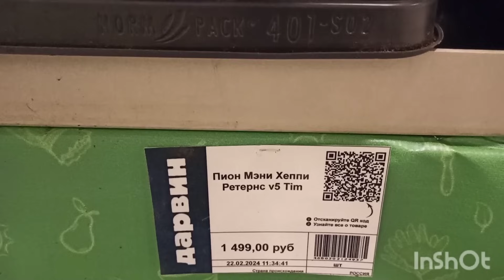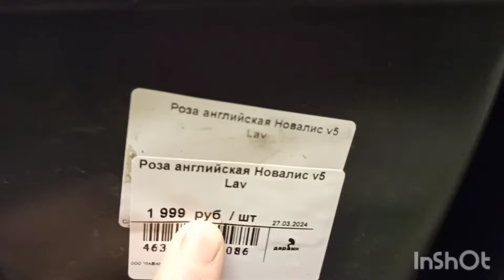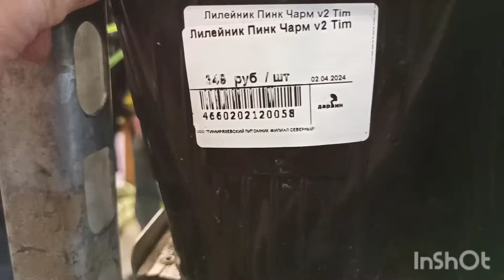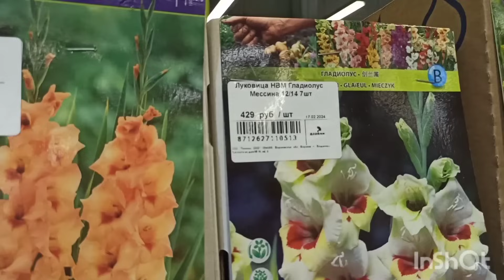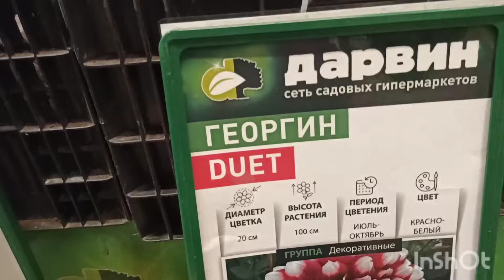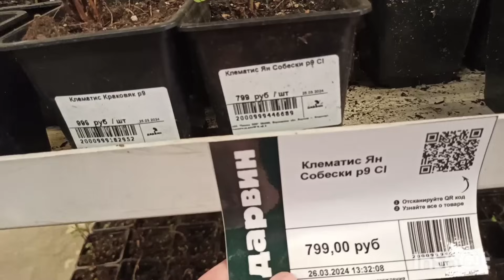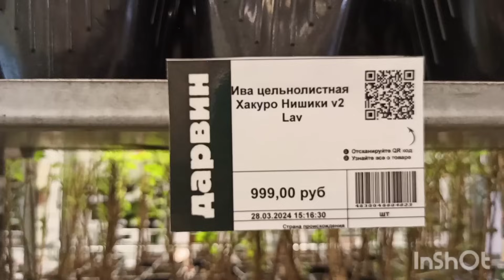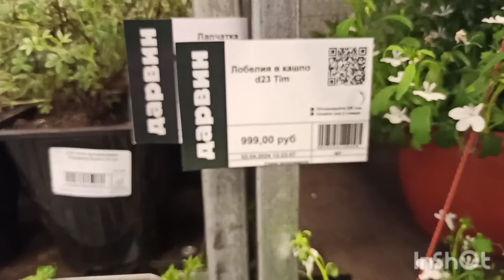ДАРВИН. Огромный выбор посадочного материала цветов, декоративных и ягодных кустарников и т д.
Дарвин,37км. Ленинградского шоссе.
Ассортимент растений: пион, роза, лилейник, ирис, бузульник, рододендрон, кизильник, барбарис, амариллис, корневищные и мелколуковичные цветы, гладиолус, лилия, георгина, бегония, флокс, глоксиния, пион, клематис, бузина, спирея, хвойники, туя, ива, жимолость, актинидия, крыжовник, смородина, малина, бересклет, фотиния, вишня японская, виола, лобелия, лапчатка, комнатные растения.